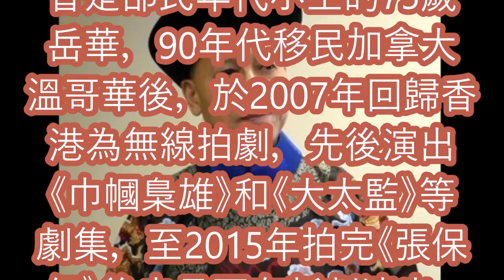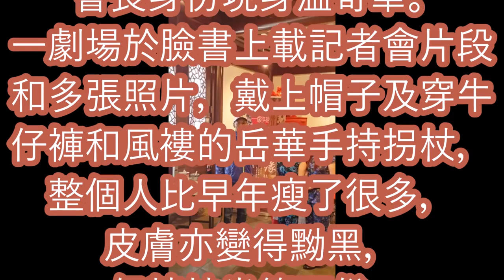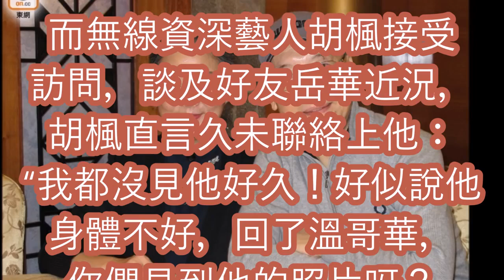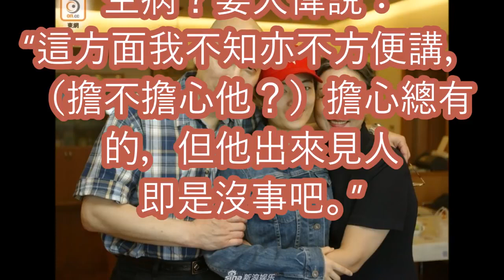一度傳病重失聯． 75歲岳華暴瘦撐拐杖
曾是邵氏年代小生的75歲岳華，90年代移民加拿大溫哥華後，於2007年回歸香港為無線拍劇，先後演出《巾幗梟雄》和《大太監》等劇集，至2015年拍完《張保仔》後未見再有新劇演出。

今年4月，無線甘草演員馬海倫在微博公開尋找資深演員岳華的消息，她在微博中留言表示：“各位華哥粉絲（岳華），最近我都沒華哥消息，只是聽到朋友說，但我又不方便講，希望他早點跟我聯絡，祝他身體健康。”令人擔心岳華的健康狀況。

至昨日，岳華終於以“一劇場”演出顧問及影視人協會創會會長身份現身溫哥華。一劇場於臉書上載記者會片段和多張照片，戴上帽子及穿牛仔褲和風褸的岳華手持拐杖，整個人比早年瘦了很多，皮膚亦變得黝黑，但精神尚算不俗。

而無線資深藝人胡楓接受訪問，談及好友岳華近況，胡楓直言久未聯絡上他：“我都沒見他好久！好似說他身體不好，回了溫哥華，你們見到他的照片呀？（岳華瘦了及黑了好多，知不知他病情？）我都找他不到！近半年我都聽到身邊朋友講他有病，相信他是身體不好，或者我再跟加拿大的朋友打聽下。”

姜大偉接受訪問時亦表示，對岳華的身體狀況不太清楚，不過太太李琳琳於2016年曾到過台灣跟岳華夫婦見面，當時並無異樣，至於是否生病？姜大偉說：“這方面我不知亦不方便講，（擔不擔心他？）擔心總有的，但他出來見人即是沒事吧。”